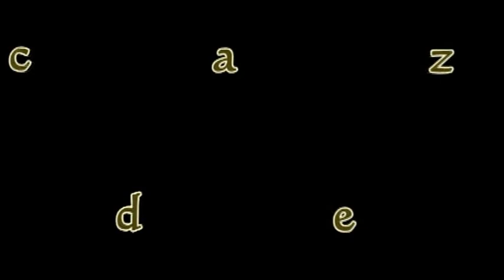Tren de mercancias Renfe 269 en Alcazar de San Juan.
Secuencia del video que hice en julio del 2011 en el que se ve al TH Granada-Barcelona estacionado en Alcazar para cambiar el sentido de marcha de la composicion . Hasta ahi todo normal Hasta que aparecen las japos a cargo de este teco y el maquinista nos saluda . A alguno seguro que no le sento tan bien como a nosotros .

Est : Alcazar de San Juan.
Julio 2011.

English:
Stream video I made in July 2011 in which the TH is parked in Granada-Barcelona Alcazar to change the direction of travel of the composition. So far so ordinary Until the Japs are in charge of this teco and the driver greets us. To some it certainly did not sit so well and us .

July 2011.